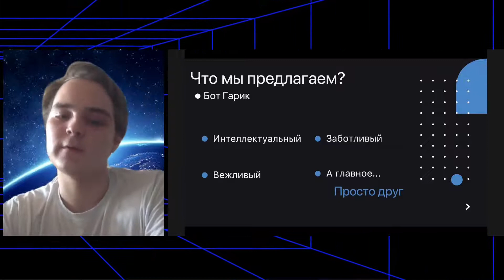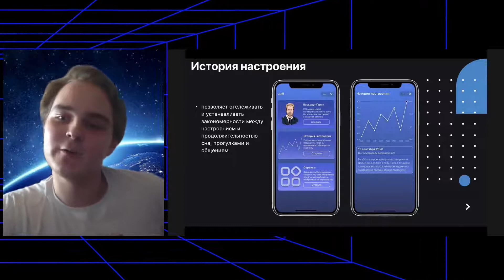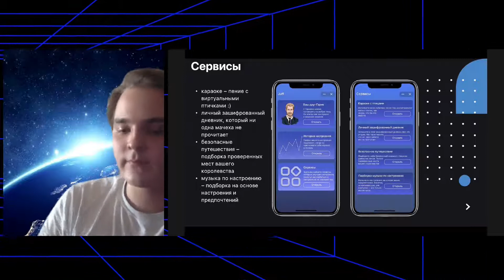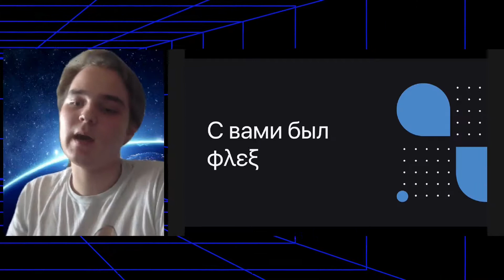φλεξ «Персонализированный Mini App для ментального здоровья диснеевских принцесс» // Вездекод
Мы привыкли видеть принцесс весёлыми и жизнерадостными, но даже они сталкиваются с жизненными трудностями. Команда φλεξ выяснила, что нужно юным леди, и готова им помочь.

Флексеры «Вездекода» — Дмитрий, Сергей, Мухаммаджон и Николай — спроектировали персонализированное мини-приложение для ментального здоровья диснеевских принцесс и продемонстрировали его в финальном питчинге марафона ✨

Как разработчики предлагают девочкам поддерживать хорошее настроение, бороться со стрессом и отдыхать — и кто такой Гарик? Узнайте из финального питчинга команды!